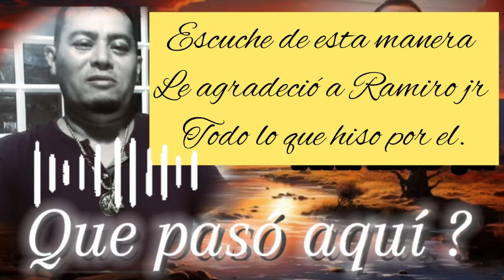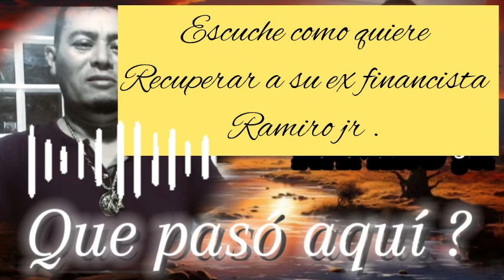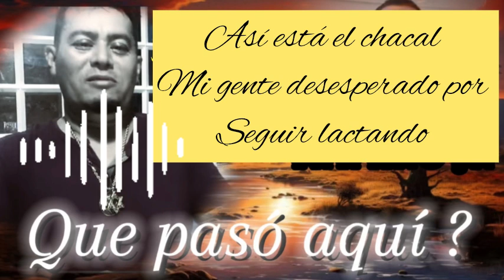Bakano de la linea intenta recuperar a sus máximos financistas ramiro Jr.